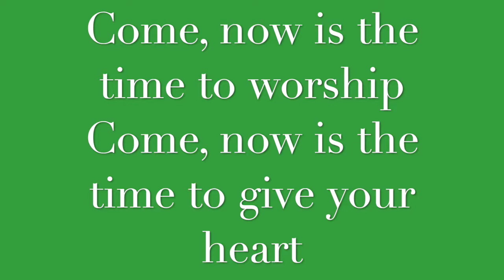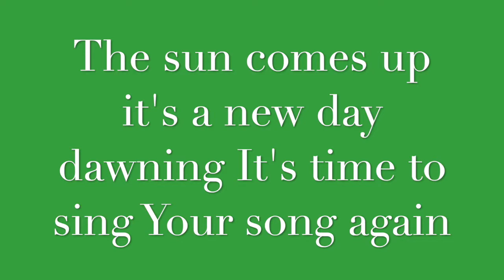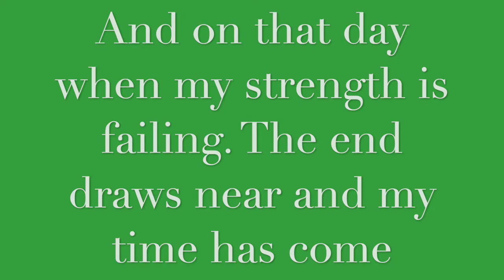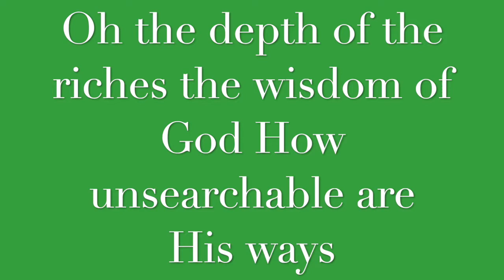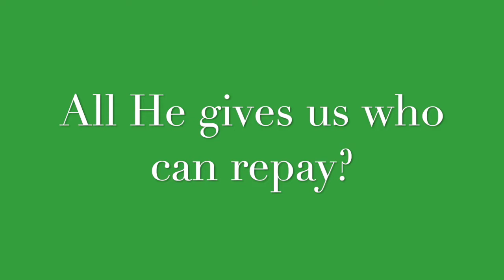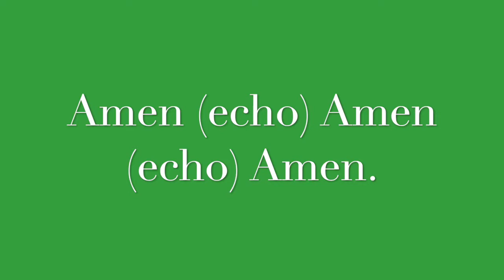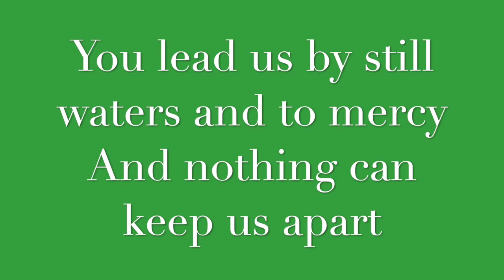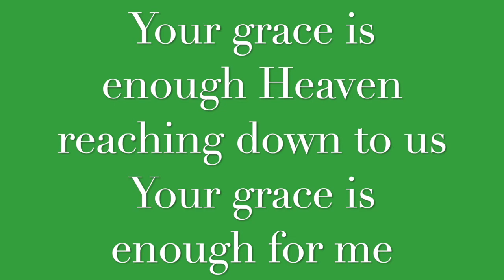Worship At Home Together WAHT#2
We are still not able to gather together to break bread and remember our Lord due to COVID-19, we hope this music video remind us to praise our Lord anytime, anywhere, and we are one in His body.

Psalm 103:1-4
And forget not all His benefits:
Who forgives all your iniquities,
Who heals all your diseases,
Who redeems your life from destruction,
Who crowns you with lovingkindness and tender mercies,
Who satisfies your mouth with good things,

想更加了解關於我們教會的信息，請訪問我們的網站